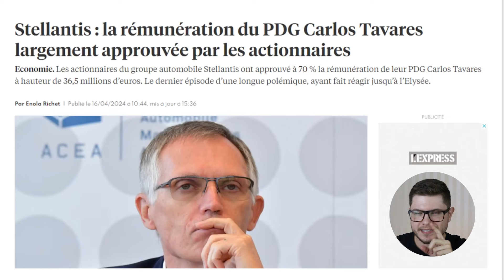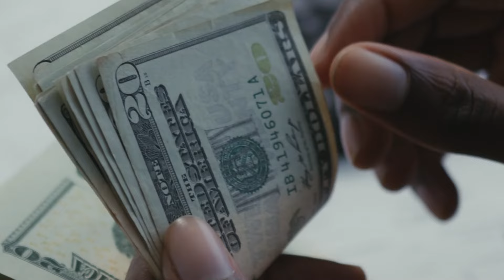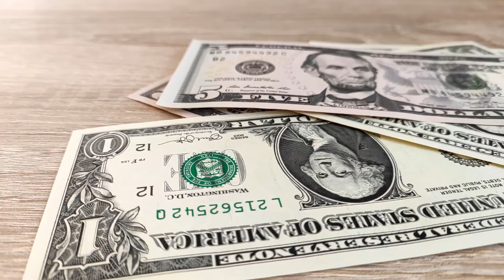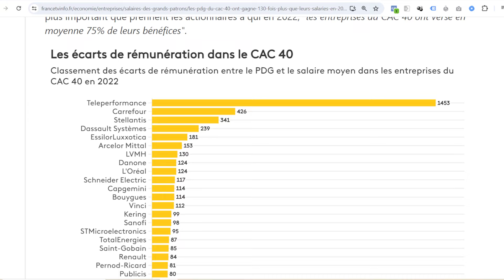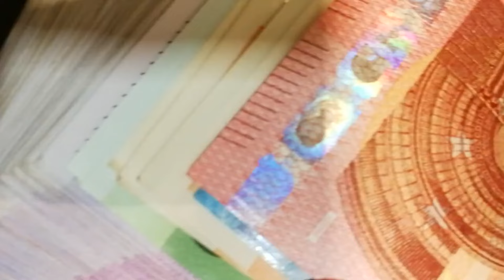SALAIRE LUNAIRE: les PATRONS doivent recevoir des MILLIONS ?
📅 Participez à 3 cours gratuits pour trouver la stratégie d'investissement faites pour vous :

✅ Newsletter WhatsApp Club de Valeur – Recevez nos recommandations et nos analyses